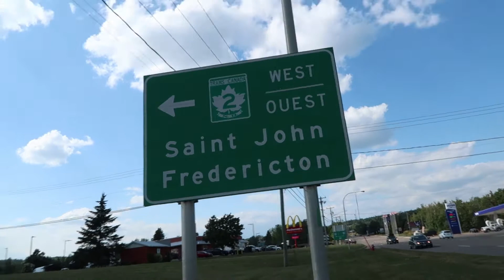Houseless: Hitchhiking Canada (5/9)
Real quick one to fill in the space between New Brunswick and Quebec.